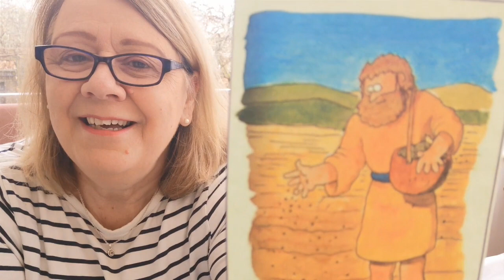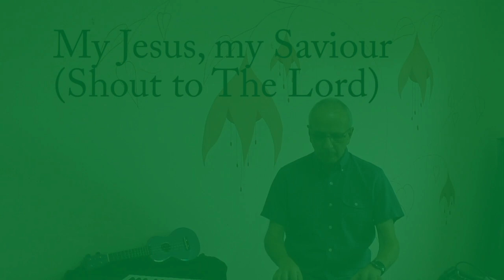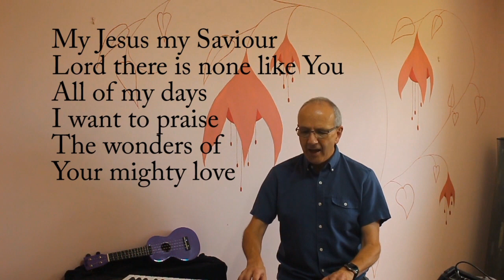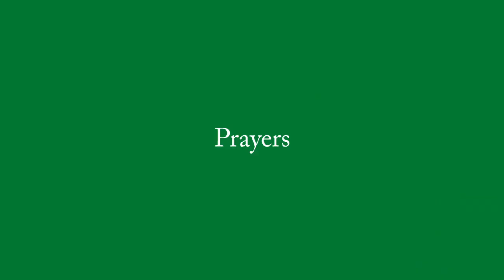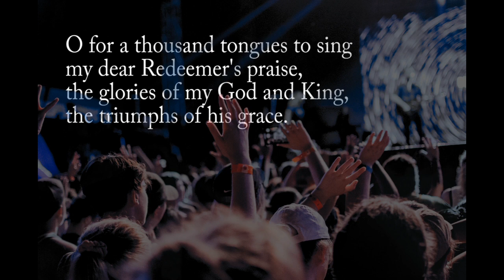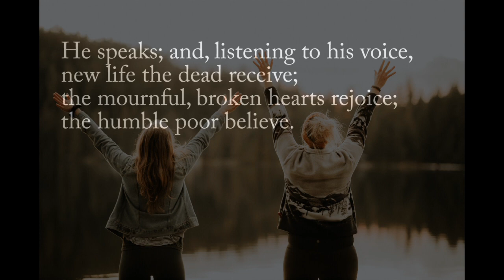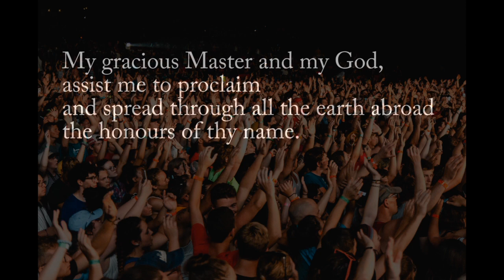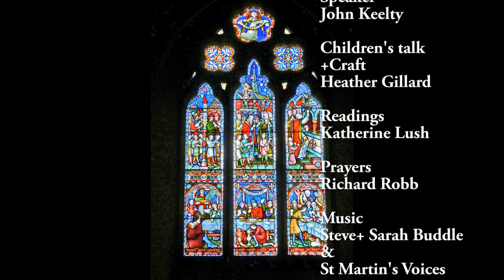Service online 31 1 21 v1